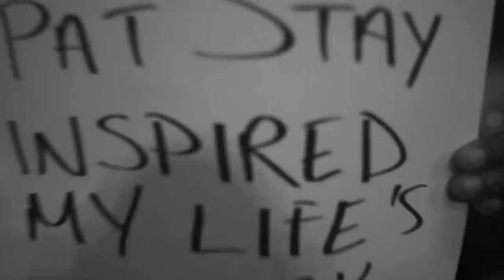KOTD - Kid Twist vs The Saurus I RapBattle (Full Battle)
King Of The Dot Entertainment is North America's premier hip hop entertainment company.